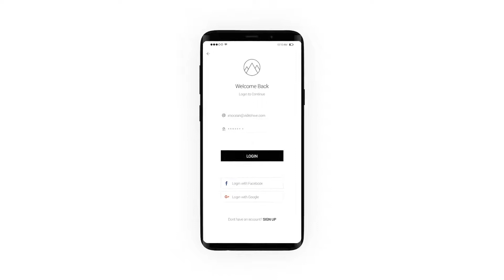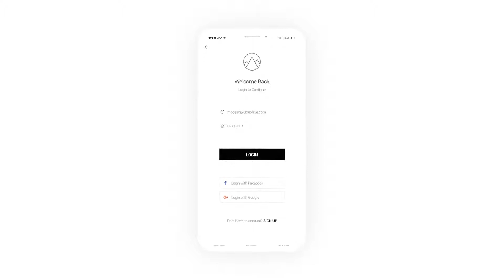Premiere Pro Templates Review: Dynamic Mobile App Promo + Free Font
Premiere Pro CC 2019 and later
100% Premiere Pro
FULL HD (1920×1080) / 30 fps
Every scene has a unique animation
Modular structure
12 scenes, each 9 sec.